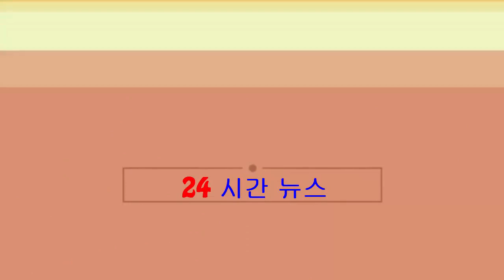姚子羚細妹收唔埋 原來係索爆主播！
藝人姚子羚（Elaine）原來有個索爆細妹！她的妹妹叫饒慧珊（Sandy），Sandy現時在nowTV擔任新聞主播，主力報道財經新聞，不少網友都Like爆她，不時cap她的圖放上網討論。Sandy作風...